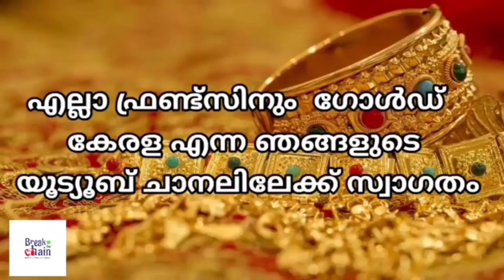today goldrate/ഇന്നത്തെ സ്വർണ്ണ വില /14/09/2022/ kerala gold price today/kerala gold rate today/gold